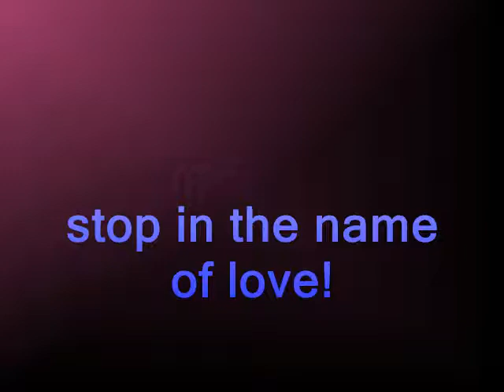stop in the name of love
sheila a l'omympia 2002